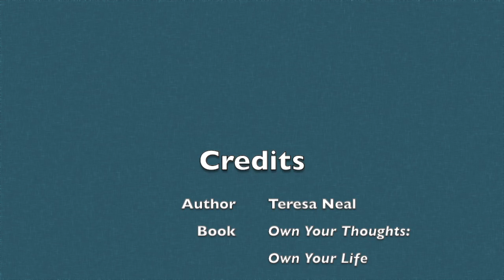With a Cup of Tea | Teresa Neal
Dr. Teresa Neal talks about her book, Own Your Thoughts Own Your Life: A Revealing Guide to Clarify Your Thinking and Transform Your Life.